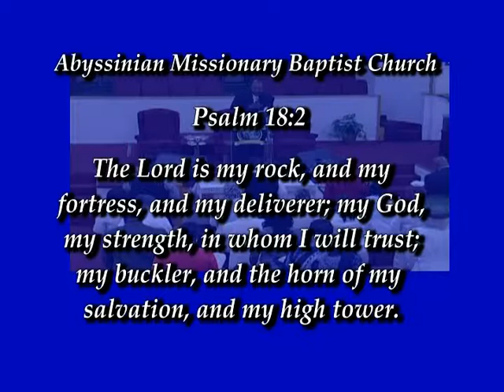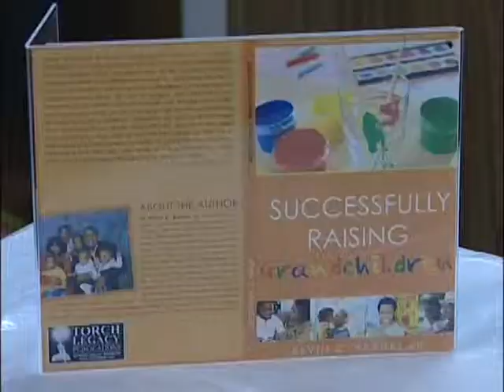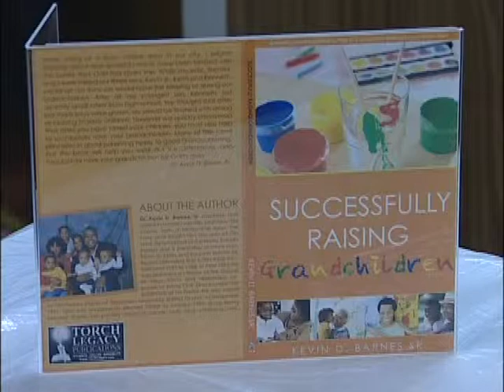Abyssinian Missionary Baptist Church "Do You Know, Which Way Is Up" Pt.1 3-3-2013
Abyssinian Missionary Baptist Church   3-3-2013
 "Do You Know, Which Way Is Up"   Pt.1
Dr. Kevin D. Barnes - Pastor